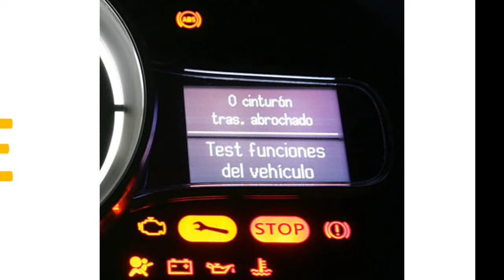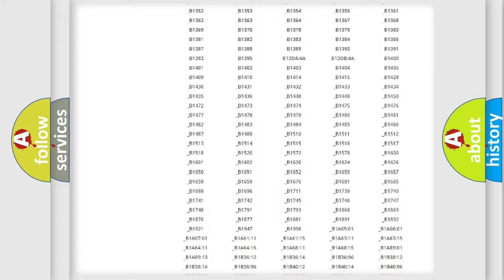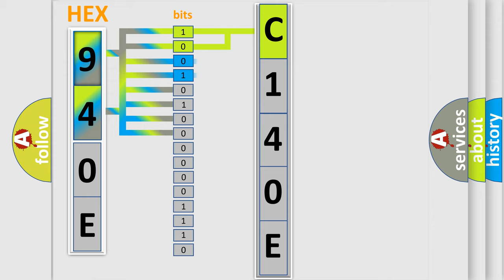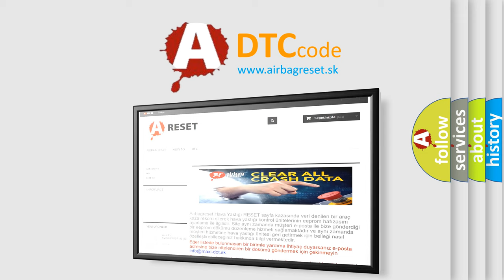DTC Jeep C140E Short Explanation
Contents:
0:21 Basic DTC analysis according to OBD2 protocol standard.
1:48 Insight into programming
2:58 A diagnostically understandable description of the Diagnostic Trouble Code
3:05 Basic error definition

Make:
Jeep
Code:
C140E
Definition:
Gauge Control Module Internal (EEPROM) Error
Description:
Gauge Control Module intermittent or inoperative operation.
Cause:
 Faulty Gauge Control Module